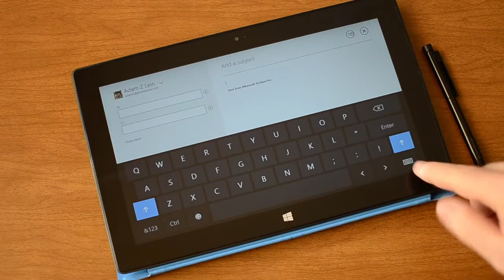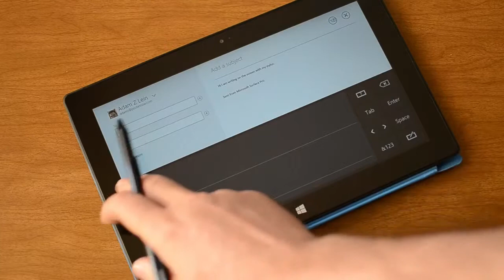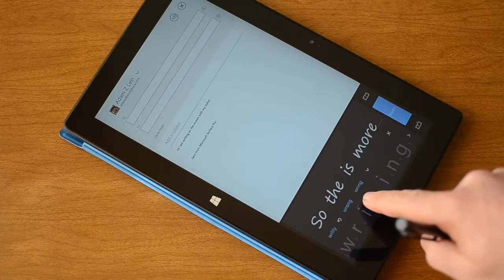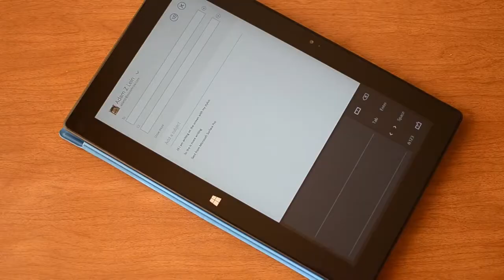Surface Pro Handwriting Recognition Demo